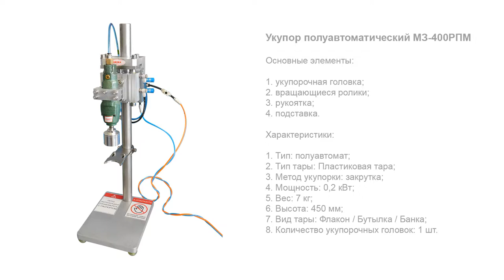Укупор полуавтоматический МЗ-400РПМ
В данном видео продемонстрирована работа Укупора полуавтоматического мод. МЗ-400РПМ.

Описание:

Укупор полуавтоматический МЗ-400РПМ — одна из последних новинок нашего укупорочного оборудования, разработанная для закрутки пластиковых бутылок и других емкостей резьбовыми крышками (закрутка заданным моментом). Оборудование работает полностью от пневматики и отличается от аналогов на базе электропривода большим технологическим удобством, автономностью и экологичностью.

Установка имеет регулировку высоты укупорочной головки и усилия закрутки, что позволяет производить индивидуальную настройку под разные типы тары и крышек. Компактность и экономичность устройства обуславливают его широкую востребованность малыми предприятиями, располагающими ограниченными производственными пространствами и выпускающими небольшие партии продукта.

С более подробным описанием данного оборудования Вы можете ознакомиться на нашем сайте по ссылке

Характеристики:

Мощность: 0,2 кВт;
Вес: 7 кг;
Тип: полуавтомат;
Габариты, мм (Д х Ш х В): 260 х 200 х 450;
Напряжение: 220;
Вид тары: Флакон / Бутылка / Банка;
Количество укупорочных головок: 1 шт;
Тип тары: Пластиковая тара;
Отрасль: пищевое производство;
Метод укупорки: закрутка;